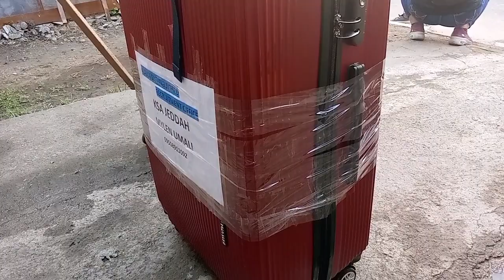naana pod mag flight sa among kauban diri mamiss ta mo tanan , temporary rajud atong bandingan diri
pero atong panag uban sulod diri sa accom Dili jud malimtan, amping tang tanan. God bless 🙏❤️